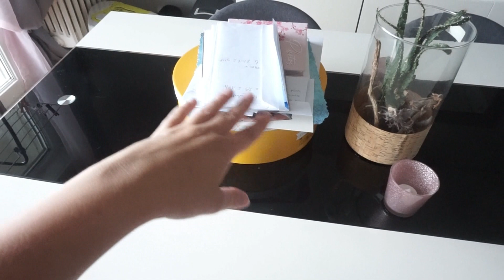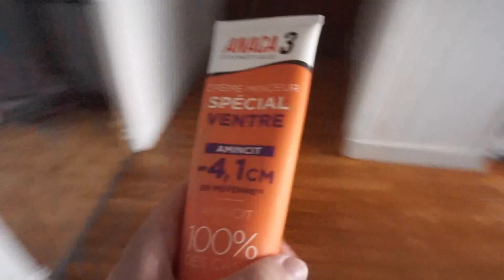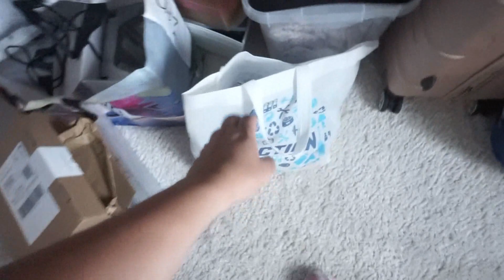RANGEMENT DU GRENIER 🧹